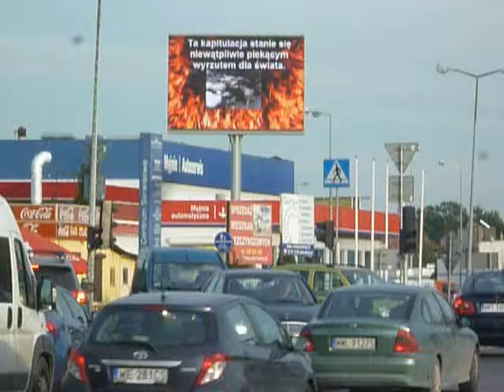FILM --- praca nr 26 --- Kapitulacja Powstania